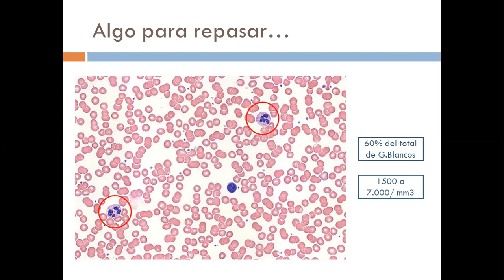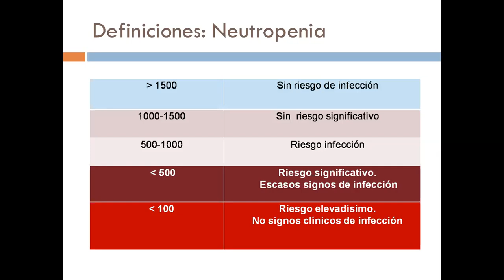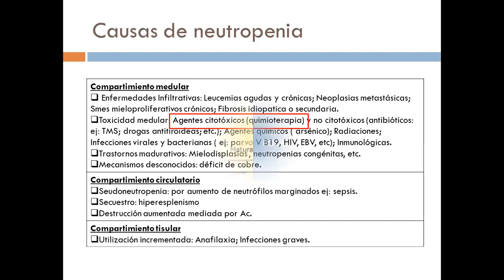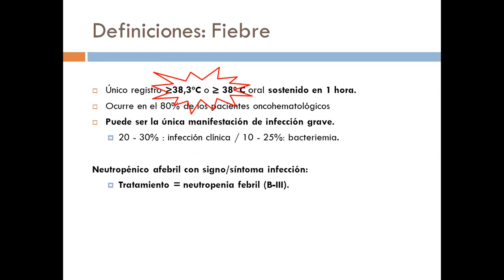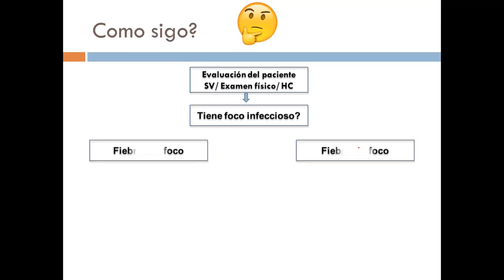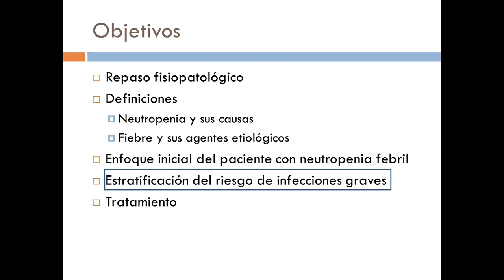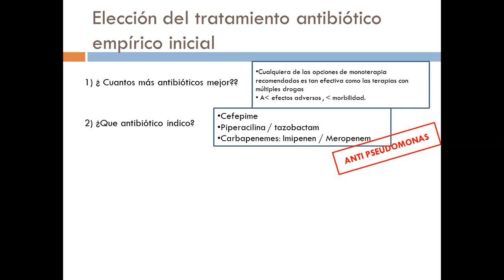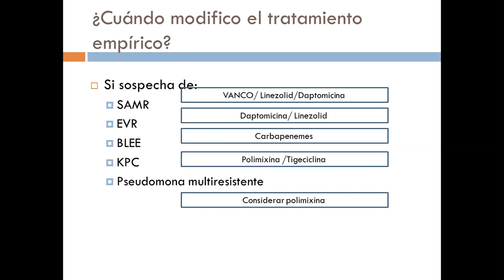UT18 - El paciente neutropenico febril